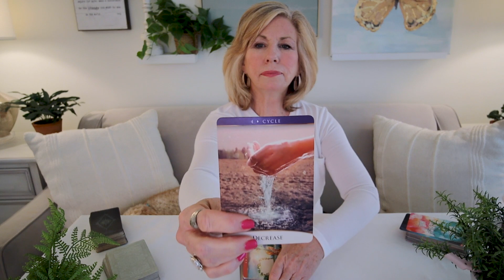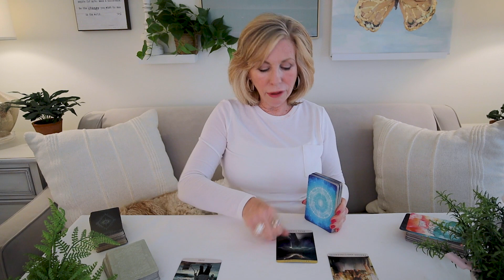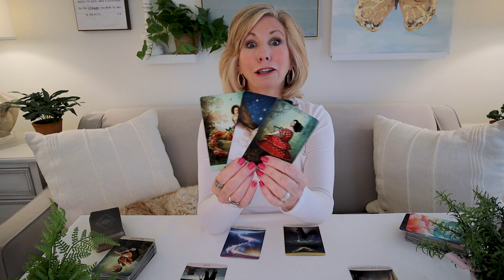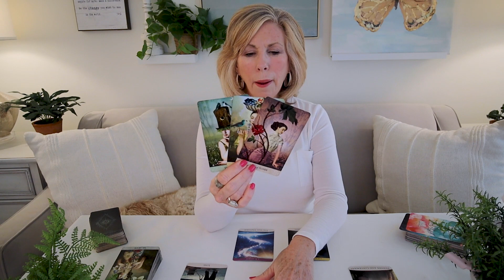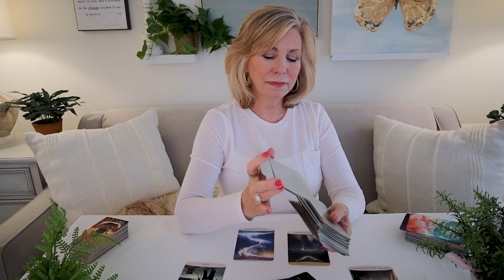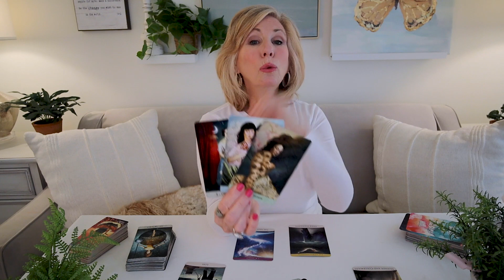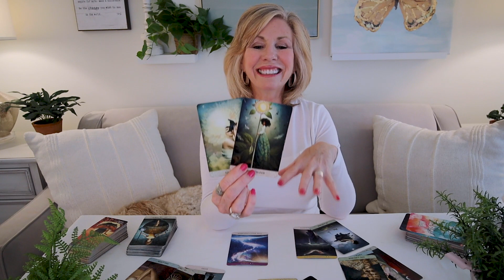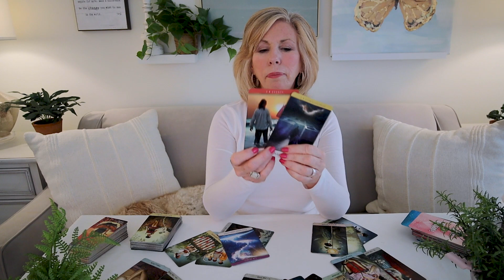TAURUS CAREER & MONEY - "New Path Brings Joy & Abundance You're Seeking!" July 2022 Tarot Reading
Taurus - This new path opens up so much joy and abundance for you!  Do not worry about what you may have to leave behind!  This is your July 2022 Career & Money Tarot Reading.